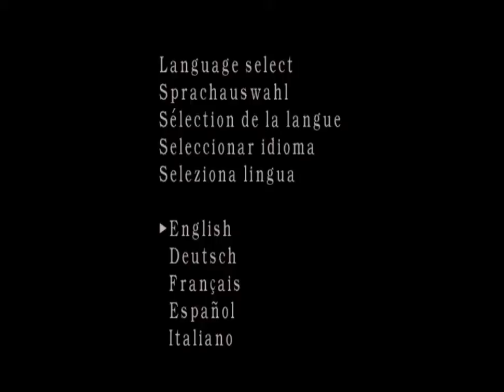Resident Evil 4 Gameplay con texturas de Silent Hill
_____________MORE ABOUT MODS____AND DOWNLOADS___________________
Twitch ( to be alert of the videos that im going to upload )